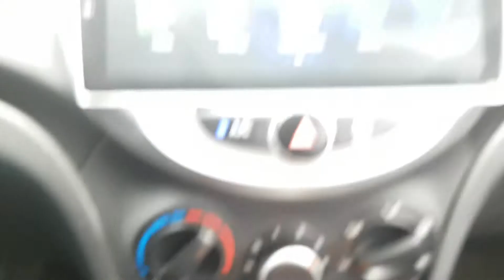2014 ACCENT EU634187